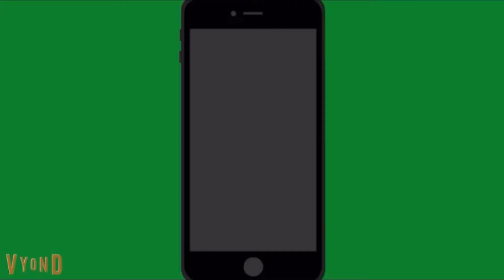Go!Animate MV The Girl You Left Behind